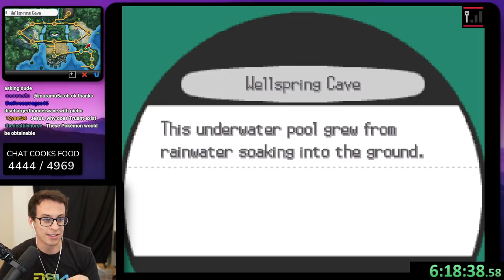A BIG Challenge for a BABY Pokémon